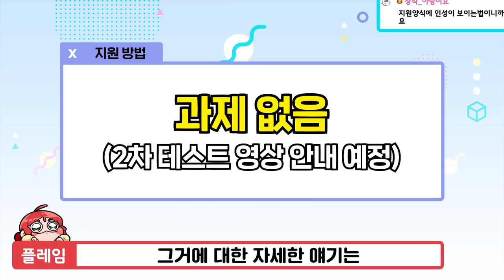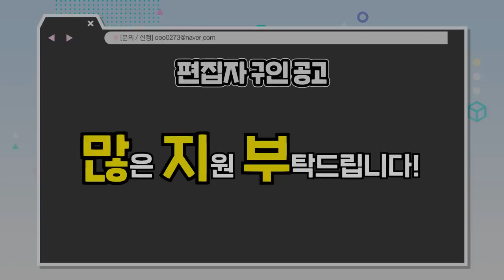우리 직원들 죽기전에 빨리 와줘요... (편집자 모집 공고)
관심 있으신 분들은 영상 꼭 끝까지 보세요